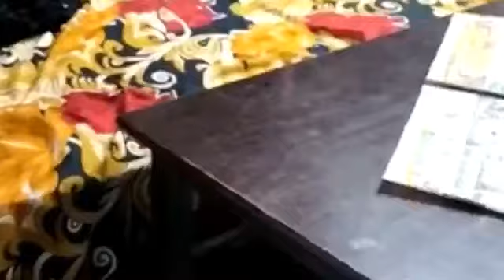aaj. ka ast beyast. ghar 😂vlog Savita singh my subscraib chennel 🙏